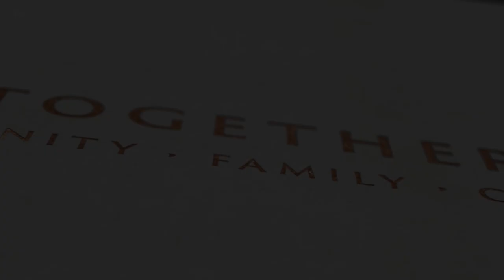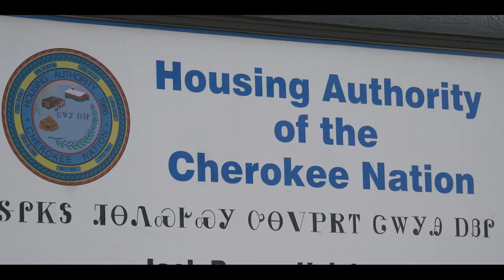Sharing Cherokee Culture with the Military.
Members of the National Guard, who are helping build homes for Cherokee Veterans, were treated to a day of Cherokee culture.